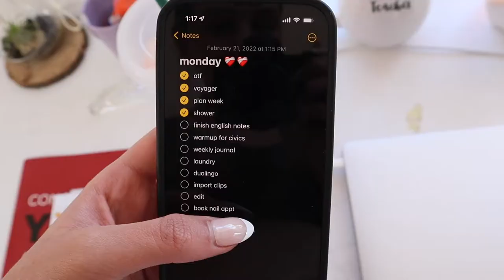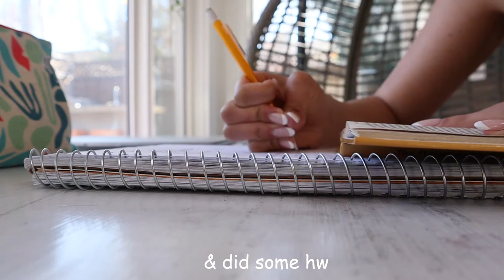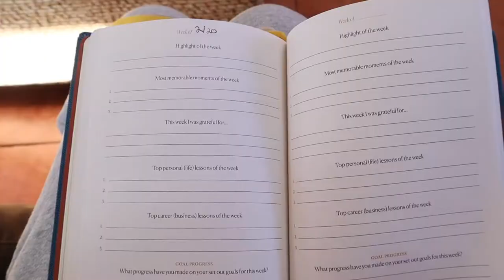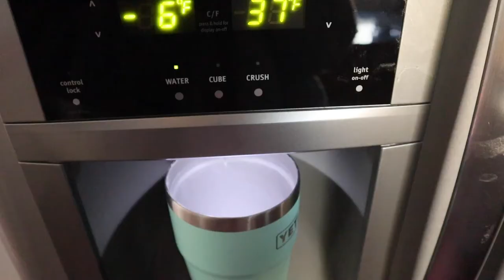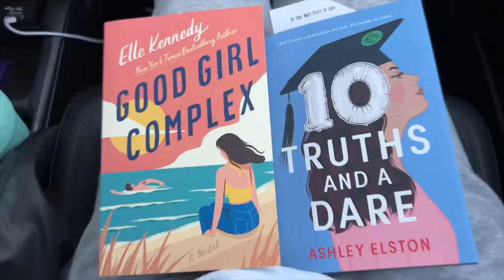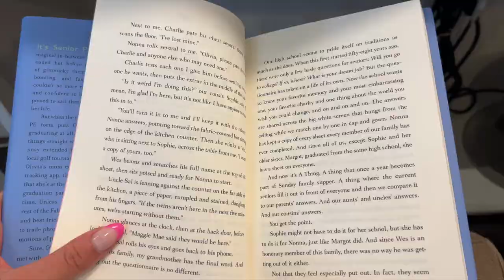week in my life *february break*// featuring wisdom teeth removal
facts
camera: canon eos m50
editing: fcpx & phonto for thumbnails
age: 17
i live in: california
height: 5’7”